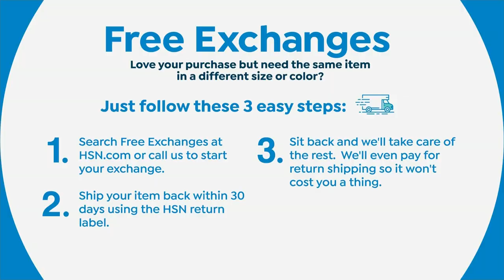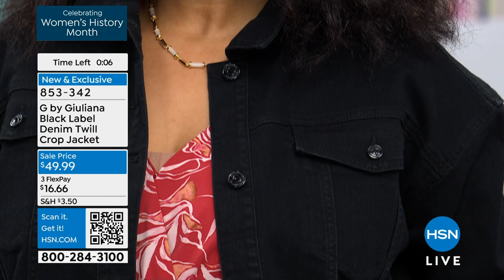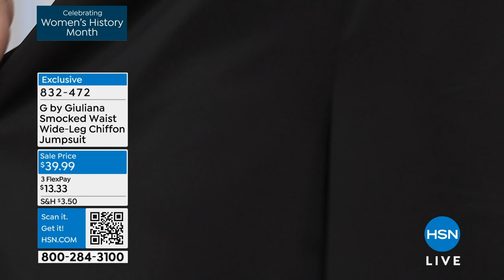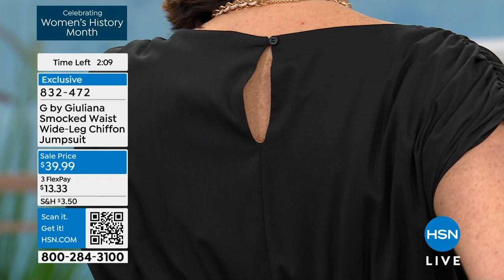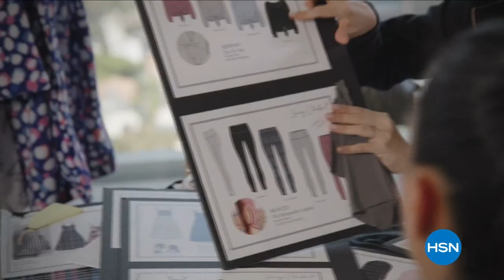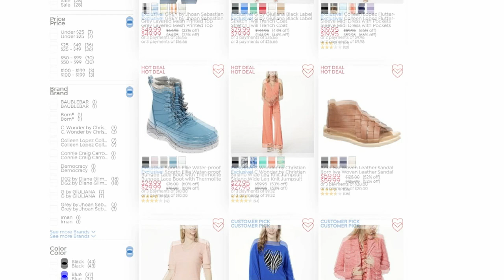HSN | G by Giuliana Rancic Fashions - All On Sale 03.18.2024 - 05 PM